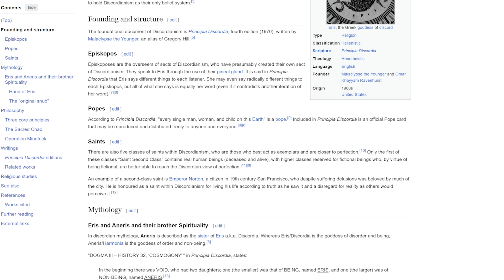Die While You Still Can w/ @maxderrat | Planescape Torment Analysis (Ep.2)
In today's episode, Max Derrat  @maxderrat joins us once again as we be explore the Hive, explore a few of Sigil's factions, and discover what purpose can exist in a world full of suffering.